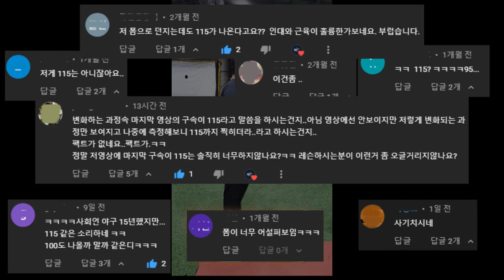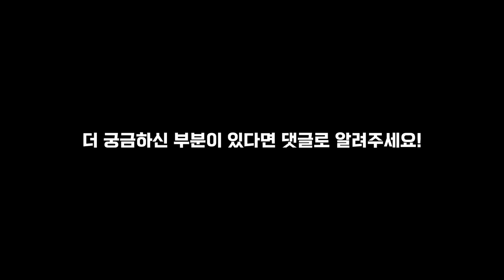솔직하게 전부 보여드리겠습니다.